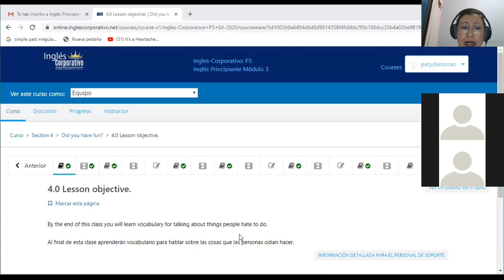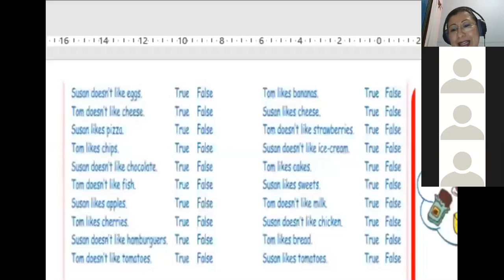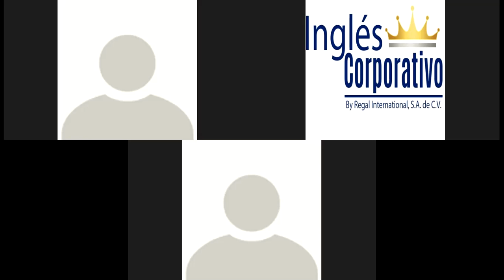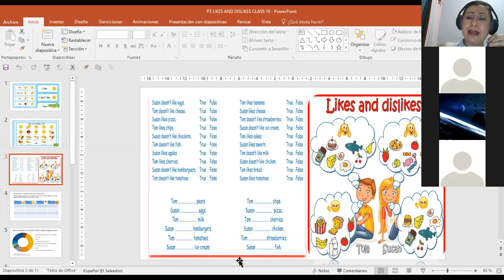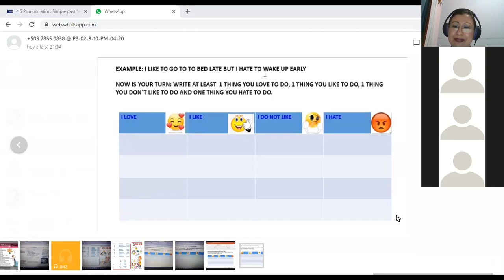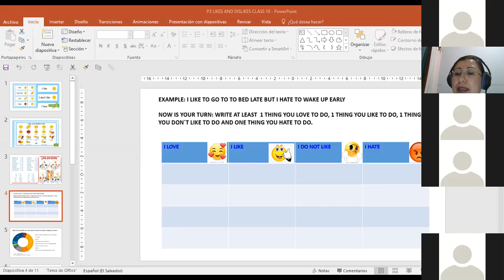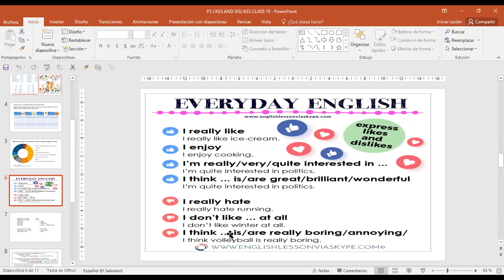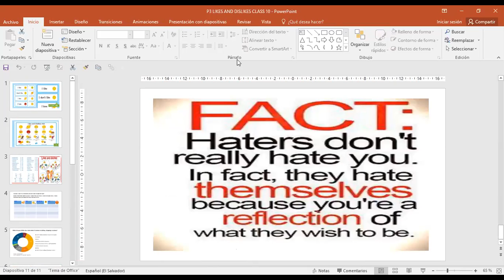Ingles Corporativo-P3-02-9-10PM LIKES AND DISLIKES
Participants learn how to express their likes and dislikes using different expressions and food vocabulary.